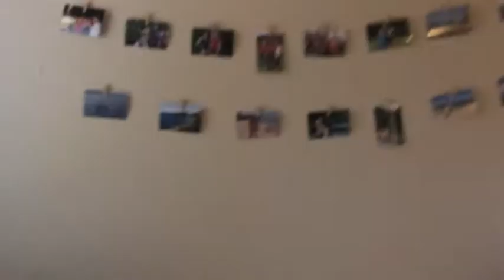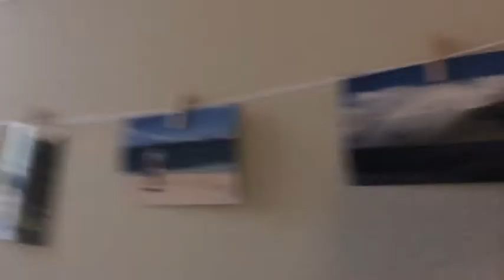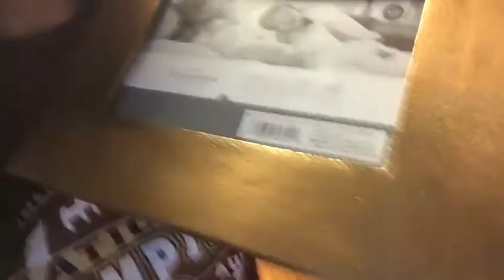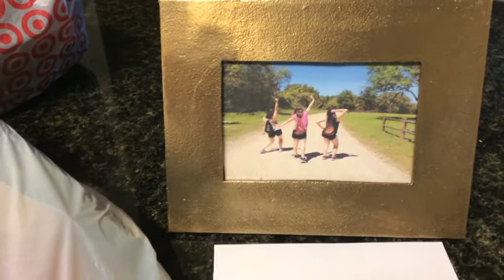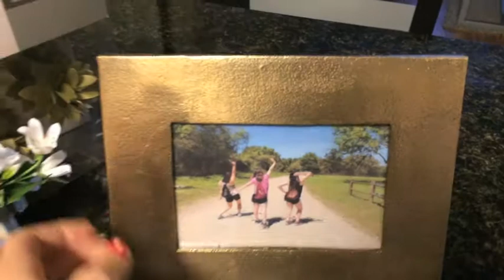Follow Me Around Vlog #7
Hey guys! Hope you enjoy my video! :)